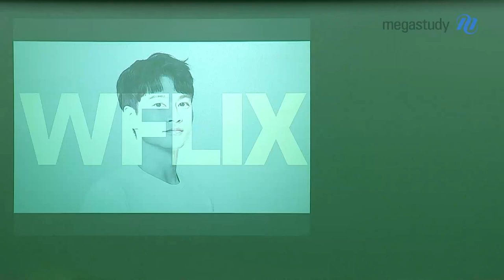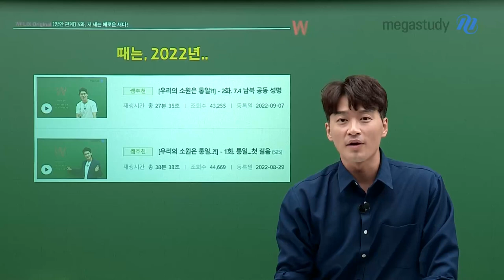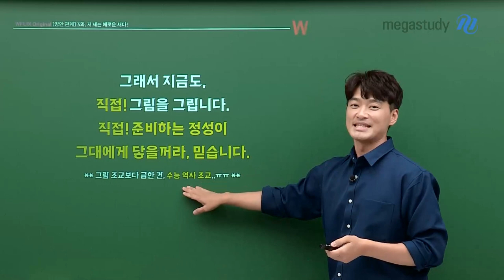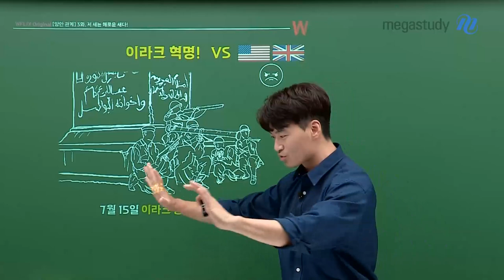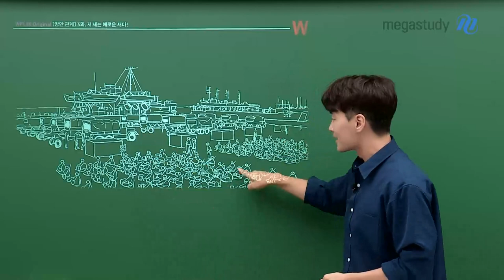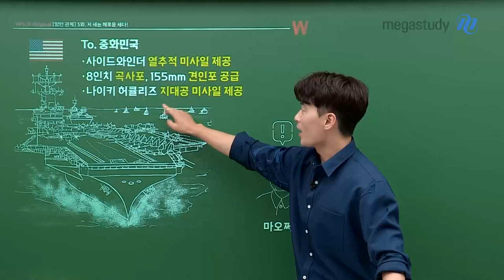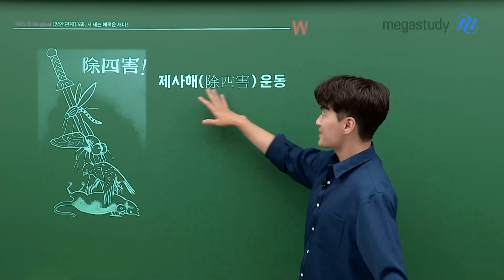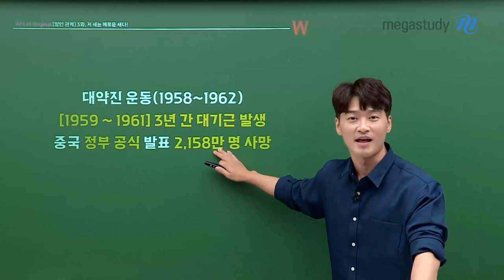[메가스터디] 한국사 김종웅쌤 - [양안관계] 중국vs대만 3화. 저 새는 해로운 새다!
지난 이야기, 김일성 이... !@#$% 잘 보셨나요
오늘도 흥미진진한 이야기로 찾아왔습니다

[양안관계] 중국 vs 대만
3화. 저 새는 해로운 새다!

갑자기 새는 왜 등장했을까요?
중국에서 어떤 새가 무슨 일이 있었는지 궁금하시죠?
지금 바로 영상으로 확인해봅시다!